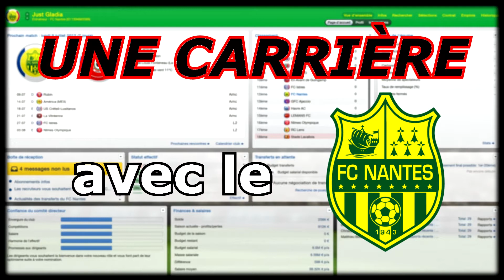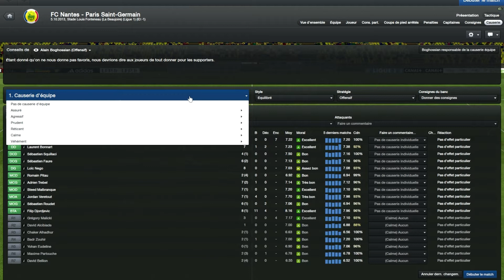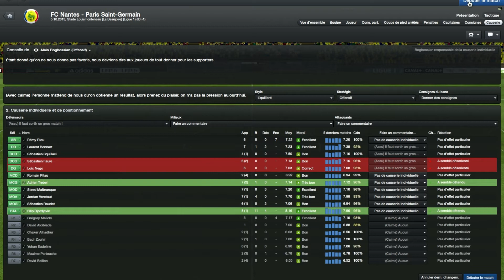Football Manager 2013 | FC Nantes | Episode 31 : Une revanche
# Description #

Voici le trente et unième épisode avec le FC Nantes. Je vais vous proposer deux épisodes par semaines un le mercredi et l'autre samedi.

Pour ce trente et unième épisode, c'est du commentary live C'est-à-dire que vous avez mes commentaires en direct sur un match.

N'oubliez pas que vous pouvez interagir avec moi dans les commentaires ou par message privé, vous pourrez ainsi influencer la partie. Le but est de ne pas seulement vous présentez une partie barbante avec une équipe de merde (désolé aux nantais) mais surtout de faire une partie où tout commentaire est intéressant et où tout le monde peut s'amuser, participer.

De plus, je voulais vous dire que je ne suis pas un pro des vidéos youtube, je fais ça vraiment pour le fun, pour m'amuser, donc la qualité et même peut-être le contenu n'est pas géniale, je m'en excuse, j'essayerais de m'améliorer au cours du temps.

Encore merci d'avoir perdu dix de vos minutes à regarder ma vidéo, peut-être à bientôt.

Gladia2393